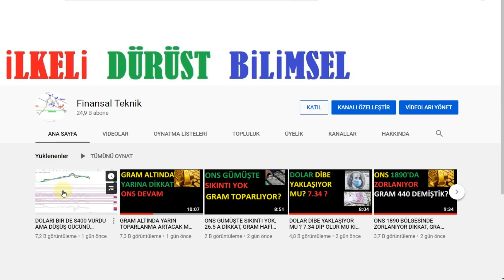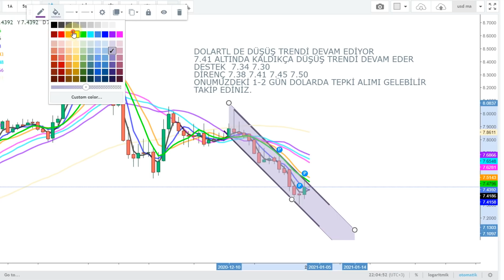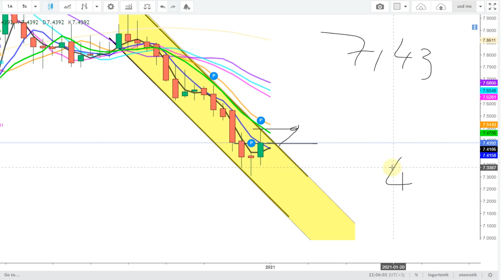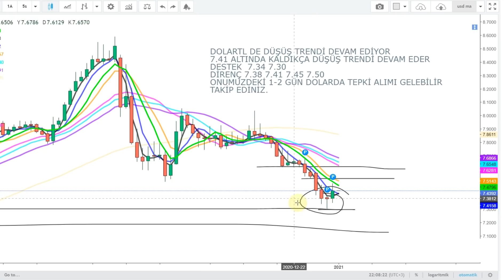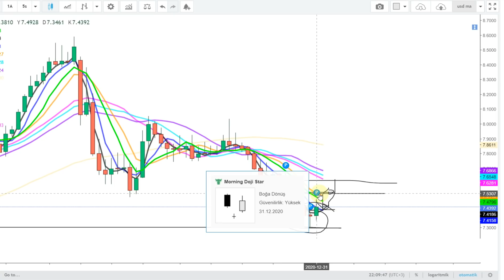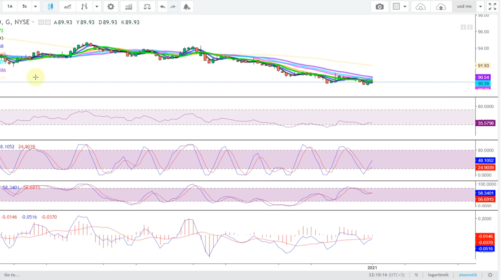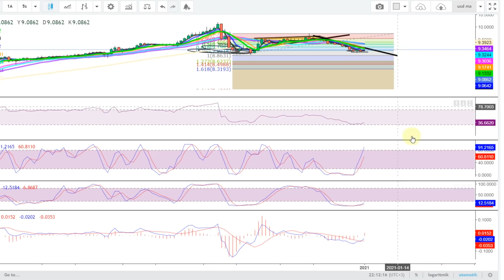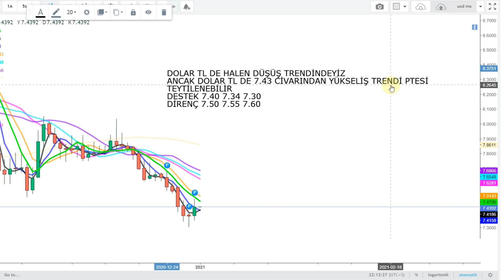BEKLEDİĞİM TEPKİ YÜKSELİŞİ GELDİ, PTESİ DEVAM EDER Mİ ? 7.43 E DİKKAT